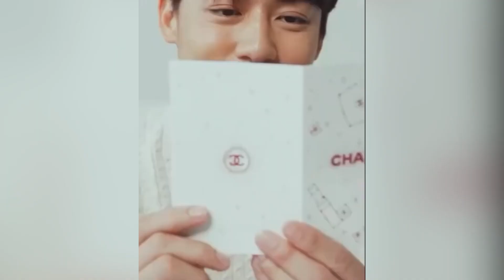ความสดใส ขี้เล่น ของว่าที่สามีภรรยา หมากคิม เห็นแล้วยิ้มตามเลย